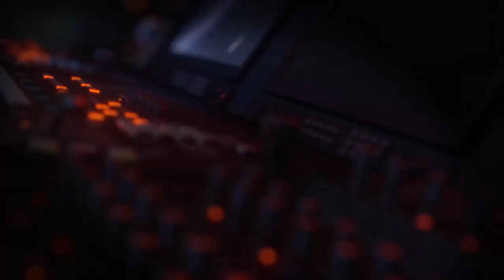[PD수첩x뉴스하이킥] 전두환 비자금, 3대 세습한다고?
마저 책임져야 할 추징금 액수 970억 원, 추징금을 내지 않는 이유는 돈이 없다? 과연 타당한 이유일까?